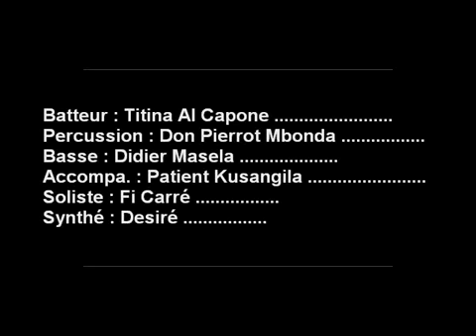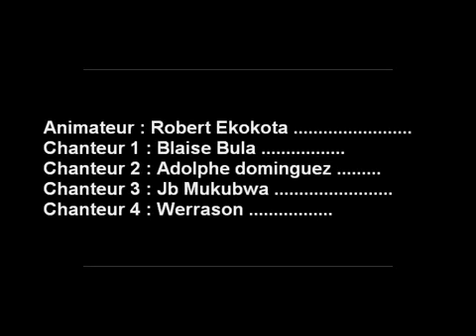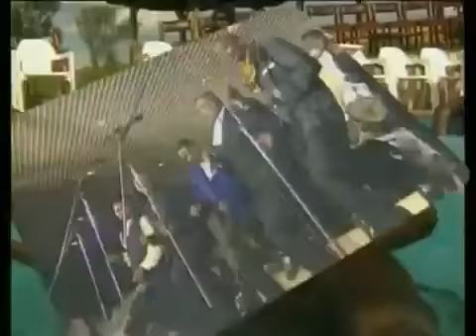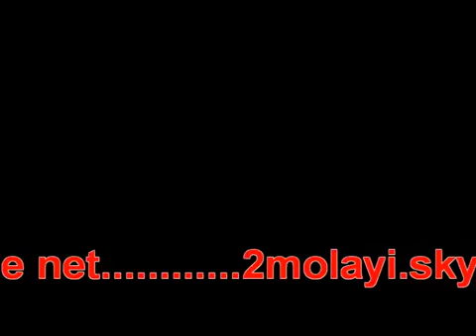Wenge Musica en concert août 1991